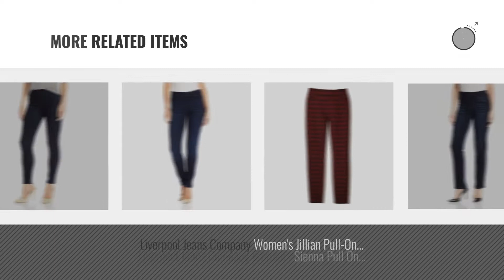Liverpool Jeans Company Women Fashion [2018 Best Sellers]: Liverpool Women's Sienna Legging Pull-On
Black Friday / Cyber Monday Liverpool Women's Sienna Legging Pull-On Denim Jean, Petrol Rinse, 8 by Liverpool Jeans Company

Black Friday / Cyber Monday Liverpool Jeans Company Women's Sienna Pull-On Ankle In Silky Soft Denim, Indigo Rinse, 12 by Liverpool Jeans Company

Black Friday / Cyber Monday Liverpool Jeans Company Women's Petite Kelsey Straight Leg Trouser In Super Stretch Ponte, by Liverpool Jeans Company

Black Friday / Cyber Monday Liverpool Jeans Company Women's Piper Hugger Contour 4-Way Stretch Denim Ankle Jean, by Liverpool Jeans Company

Black Friday / Cyber Monday Liverpool Jeans Company Women's Logan Hugger Contour Stretch Denim Boot Cut Jean, Orion by Liverpool Jeans Company

Black Friday / Cyber Monday Liverpool Women's Lucy Bootcut 5 Pocket Mid Rise Denim Jean, Montauk Mid Blue, 4 by Liverpool Jeans Company

Black Friday / Cyber Monday Liverpool Women's Abby Skinny 5 Pocket Denim Jean, Montauk Mid Blue, 12 by Liverpool Jeans Company